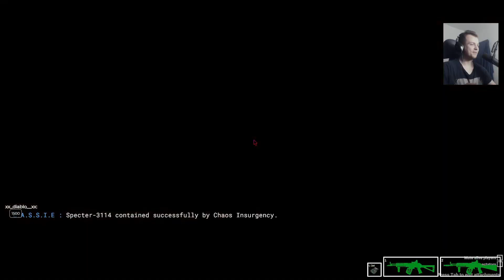URAWŁO MI RĄCZKI (xd) | SCP:SL HALLOWEEN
Nagrywam SCP:SL (Secret Laboratory) po polsku!

OPIS GRY:
SCP: Secret Laboratory jest wieloosobowym odwzorowaniem gry SCP - Containment Breach stworzonym przez Undertow Games w 2012 roku. Do stworzenia został wykorzystany silnik Unity, gwarantujący większą stabilność i ilość szczegółów. Gra wciąż jest w wersji beta i może posiadać błędy, które z reguły są szybko diagnozowane i naprawiane przez zespół testerów.

To w pełni darmowa gra horror oparta na creepypastach o Fundacji SCP, organizacji zajmującej się chronieniem świata przed każdym bytem, obiektem i zjawiskiem, którego właściwości przekraczają granicę ogólnego pojęcia normalności.

W podziemnej placówce dochodzi do wyłomu przechowawczego, podczas którego anomalne podmioty SCP opuszczają swoje komory przechowawcze. Podczas tego wydarzenia gracze dzieleni są na role:
Personel klasy D - personel pełniący rolę szczurów laboratoryjnych - ich zadaniem jest ucieczka z placówki bez zwracania na siebie uwagi
Nine-Tailed Fox - zespół odzyskujący mający za zadanie zlikwidować zagrożenie i pomóc Naukowcom w ucieczce
Naukowiec - uczestnik wyłomu próbujący wydostać się żywy z placówki
Podmiot SCP - anomalia próbująca zabić jak najwięcej graczy; na ten czas można spotkać tylko kilka podmiotów SCP, lecz kolejne będą okresowo dodawane w aktualizacjach
Rebelia Chaosu - zdrajcy Fundacji, pomagający w ucieczce Klasie D w celu otrzymania użytecznych informacji

Losowo generowana placówka i podział ról sprawia, że każda rozgrywka jest inna oraz pełna wrażeń! Nigdy nie wiesz dokąd idziesz i co na Ciebie czeka, niezależnie od roli w jaką się wcielasz. Zwycięża drużyna, która wykonała swoje wszystkie zadania.

Sposobów na walkę z przeciwnikami jest wiele, począwszy od zabójstwa bronią palną, do detonacji całej placówki z użyciem bomby wodorowej.

W grze możemy spotkać następujące anomalie:
SCP-173 - żywa, betonowa rzeźba mogąca poruszać się tylko, gdy nie jest obserwowana, zabijająca przez skręcenie karku przeciwnikom
SCP-106 - humanoid zdolny do przechodzenia przez materie, wysyłający ofiary do własnego Wymiaru Łuzowego
SCP-049 - doktor pomoru, próbujący "wyleczyć" każdego, kogo spotka
SCP-914 - mechanizm potrafiący zmieniać przedmioty
SCP-096 - "Nieśmiałek", padający na niego wzrok wprawia go w szał
SCP-939 - Potwór, który dostrzega cię tylko gdy wydajesz dźwięki
SCP-079 - Świadoma SI, która stara się pozostać aktywna podczas wyłomu